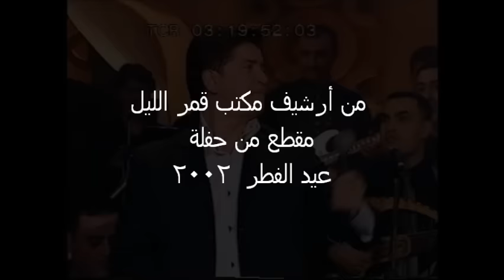Walid Toufic - Eid Al Fitr (Live) | 2002 | وليد توفيق - حفلة عيد الفطر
وليد توفيق - حفلة عيد الفطر | 2002
Walid Toufic - Eid Al Fitr (Live) | 2002